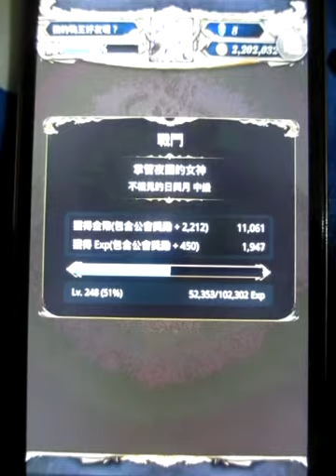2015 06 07